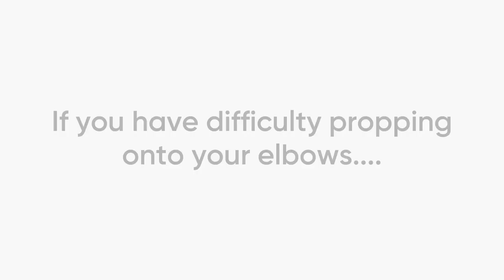After Total Hip Replacement- Getting out of bed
After a Total Hip Replacement, it is crucial to observe hip precautions:
1. do not hip flexion more than 90 deg
2. do not hip adduction across midline of body
for at least 6 months or otherwise advised by your surgeon.

Learn how to get up from both sides of the bed. Do feel free to improvise with items available at home to assist yourself!

When in doubt, consult PT Shan!

I would like to thank The Golden Concept for this collaboration to reach out to the community. If you'd like to learn more about them and the products shown in the video, pls visit them